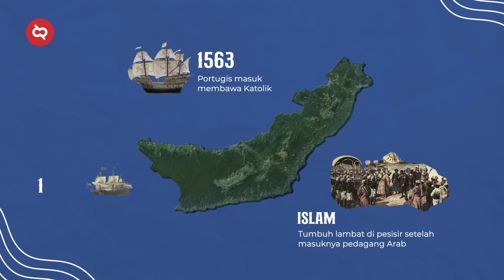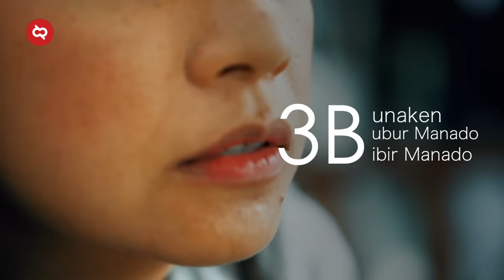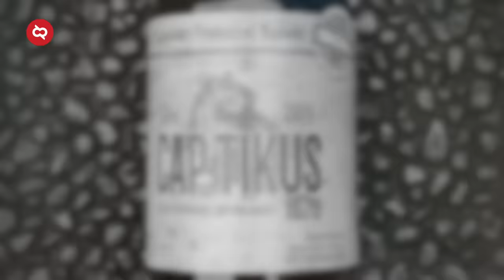Menikmati Pelukan Perempuan Manado, Pesona Alam Budaya Tempat Sejuta Kuliner Ekstrem Sulawesi Utara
Sulawesi Utara, dikenal sebagai tempatnya para perempuan cantik, tempat belajar demokrasi, juga toleransi. Dari Bukit Asih, menyelam ke Bunaken. Dari Cap Tikus, mencicipi bubur Manado. Dari babirusa hingga bunga bangkai, dari pasar hewan hingga gunung Klabat. Sulawesi Utara memang tempat yang kaya akan tradisi dan spesies langka.
Kali ini, kita akan ajak kalian jalan ka Sulawesi Utara.